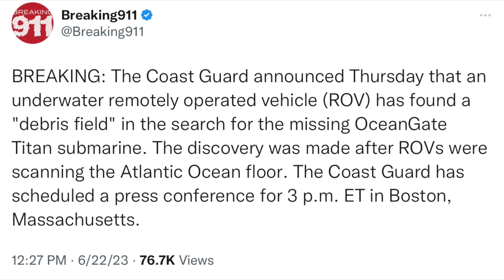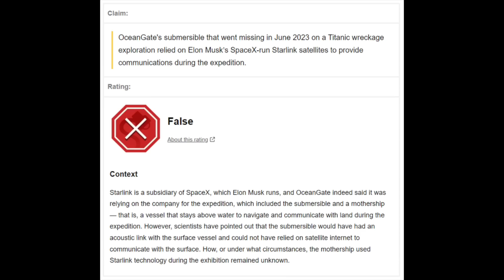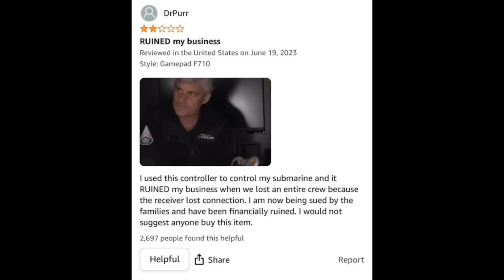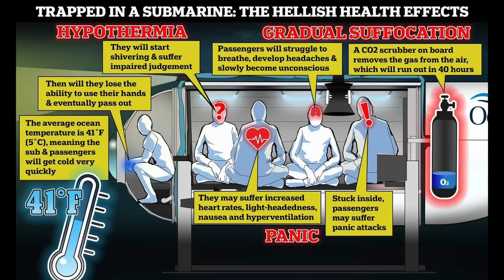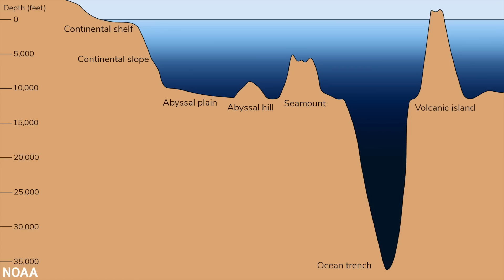Did the missing submarine implode on top of the Titanic??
Discussing the missing Submarine titan and if it imploded on Titanic